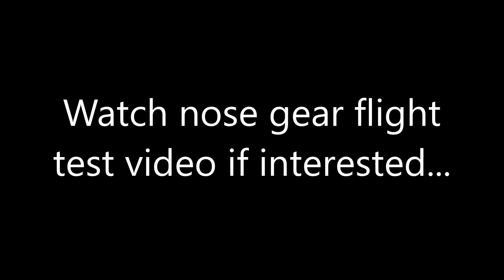Top Secret Video of Taxi Test for Radical New Gear Design!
Initial taxi testing of custom shock absorbing nose gear system, FlexGear, on Hummel Ultra Cruiser. Link to 1st flight test